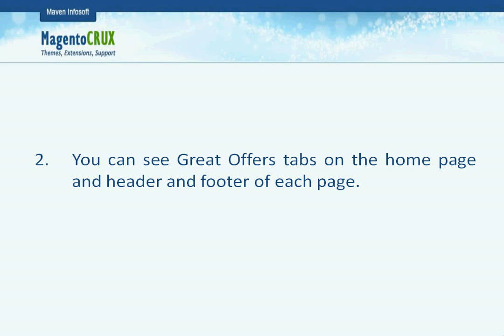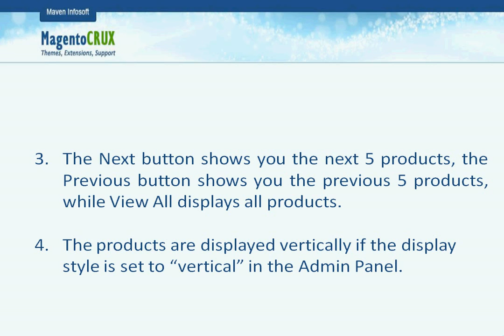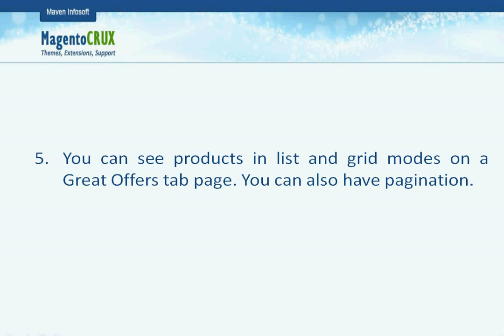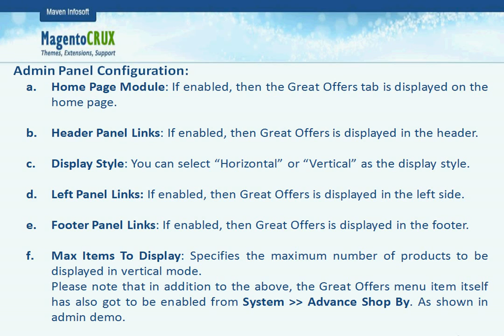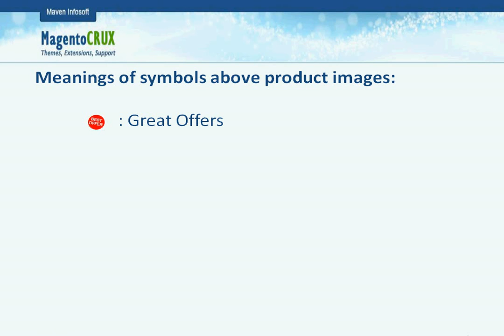MagentoCRUX Advance Shop By Great Offers Extension (Web Store)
The Great Offers extension shows all your discounted items in one place. It also gives you the option to sort your offers according to the extent of the discount. You can be sure that your customers are informed of all the bargains your store has to offer.